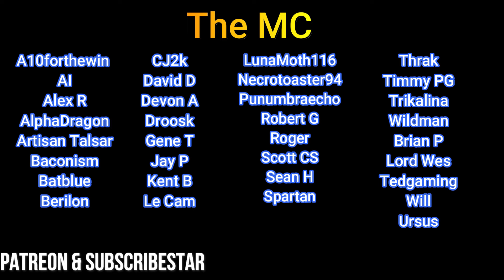Shale Hill Secrets Is Complete Review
Hi, I'm Tom and this is Adult Game Reviews. This week I finally finished Shale Hill Secrets, which is completed after chapter 17. If you are a game dev and want to be in my 2 year compilation video check out the game survey below.

Music Attribution:
Artist: Left and Right and up and Down
Song: Daniel Fridell